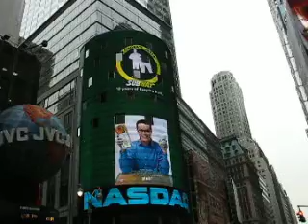Subway® Jared's 10th Anniversary - NASDAQ w/ Static Image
A view of the NASDAQ board that I had purchased for Subway®.

Jared Fogle (the man who lost weight eating Subway®) celebrated his 10th anniversary for keeping off the weight. Celebrity appearances feature Michael Strahan from the NY Giants and two participants from the hit TV show "The Biggest Loser".

Jared's kickoff event took place in Times Square on Tuesday, February 12th, 2008.